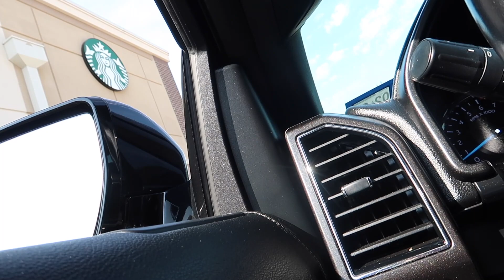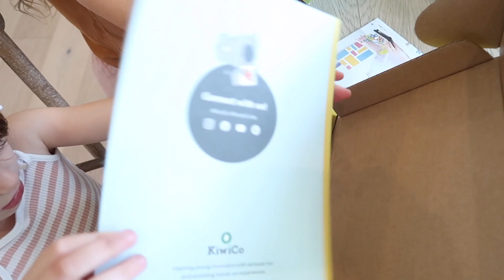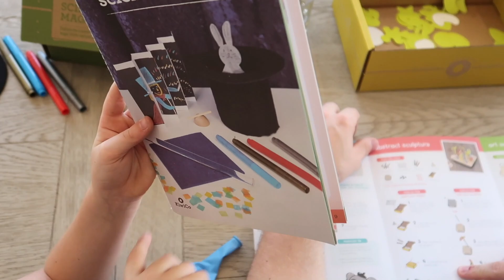A DAY IN MY LIFE OF A WORKING MOM | Tara Henderson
Tatums Pj's
Kitchen Rug
Tatums baby seat
Baby monitor
Tubby Todd all knee ointment
Formula maker
Kids bible
Kids devotional
Lunch boxes
Water Bottles

POSHMARK: @Tarahendo